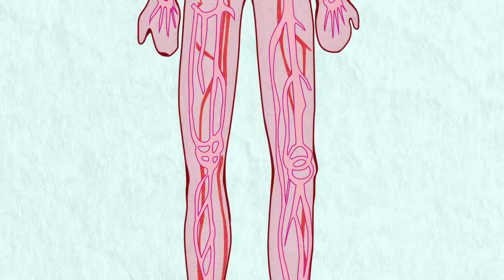Hataraku Saibou Season 2 PV 2